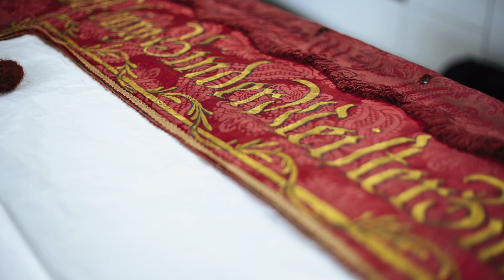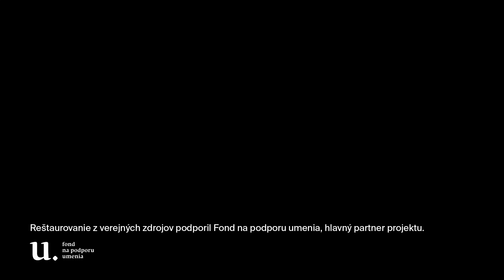Reštaurovanie zástavy cechu bratislavských debnárov // 1838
Múzeum mesta Bratislavy má vo svojich zbierkach vzácnu kolekciu historických maľovaných zástav spojených s cechmi, spoločenstvami, ktoré v meste pôsobili v minulých stáročiach. MMB sa snaží tieto zástavy postupne reštaurovať, čo sa posledné roky darí najmä vďaka príspevkom z Fondu na podporu umenia.

Aktuálne v spolupráci s externými odborníčkami pracujeme na obnove zástavy cechu bratislavských, resp. prešporských debnárov z roku 1838. Pamiatka je vzácna aj tým, že ide o jediný textilný zachovaný artefakt, ktorý sa viaže k tomuto cechu. Viac o jeho obnove prezradili reštaurátorky Sylvia Birkušová (textil) a Svetlana Cuperová Ilavská (maľba).

Reštaurovanie z verejných zdrojov podporil Fond na podporu umenia, hlavný partner projektu.

Réžia: Dominik Janovský